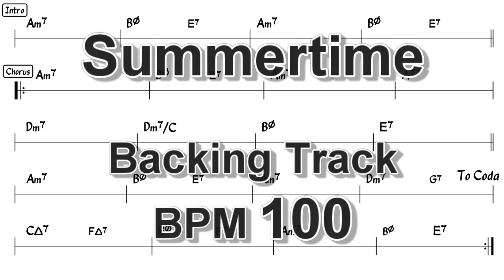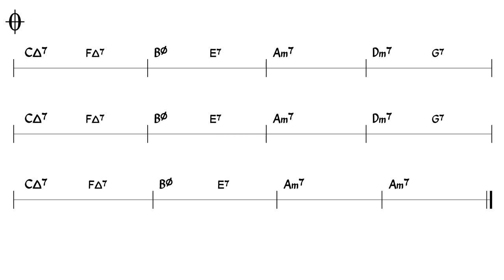Summertime - Backing Track - Am - BPM 100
Backing Track of famous Jazz standard
"Summertime" chord progression
Intro: 4Bars
Key: A minor
BPM: 100
Style: Swing Jazz